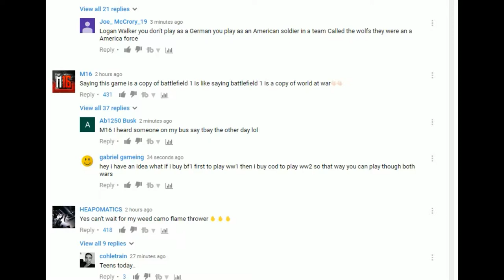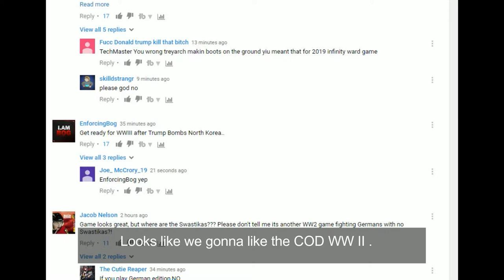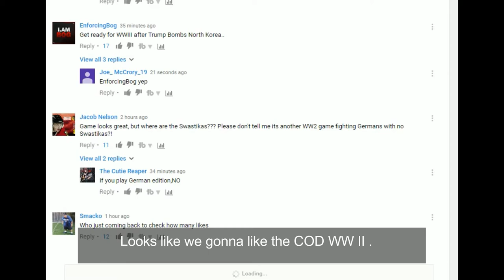Call of Duty WW2 Official Trailer HD- COD WWII-Review April 2017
Call of Duty WW II Official Trailer review 2017, COD WW II,

Awesome Publisher